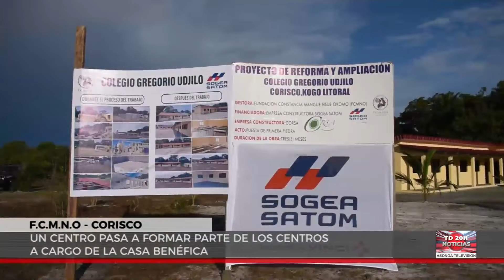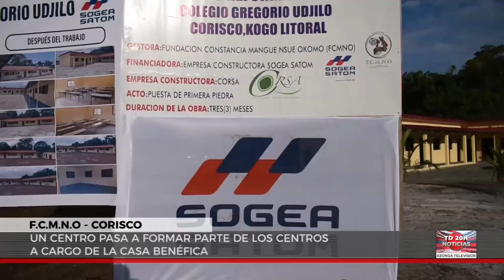TELEDIARIO ASONGA 16-10-2023 NOTICIAS DE GUINEA ECUATORIAL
LA MEJOR INFORMACION ACTUALIZADA DE GUINEA ECUATORIAL
CANAL DE NOTICIAS
CANAL DE TELEVISION

PRENSA DE GUINEA ECUATORIAL